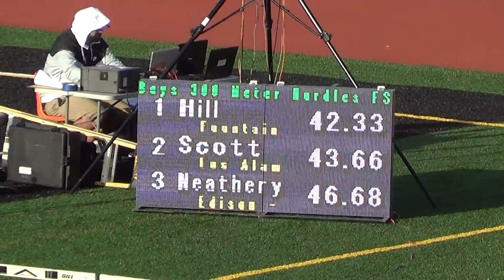S Scott & C Smitson - FSB 300m Hurdles at Sunset Prelims 4-29-16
Frosh/Soph Boys 300m Hurdles at Sunset Prelims 4-29-16
Lane 6:  Samuel Scott, Los Alamitos HS '18;
Time = 43.66; Qualified 3rd
Lane 8:  Cameron Smitson, Los Alamitos HS '19;
Time = 50.82; Qualified 9th